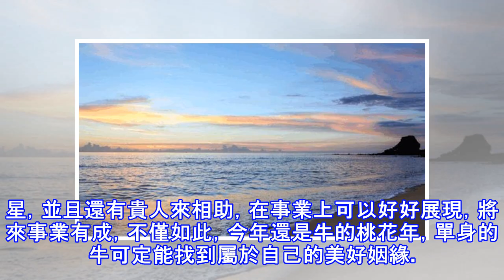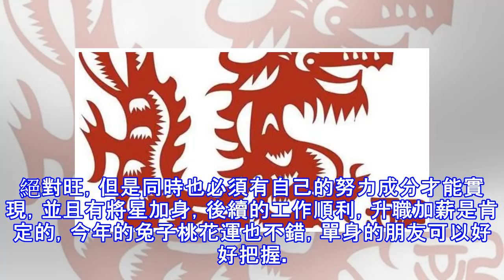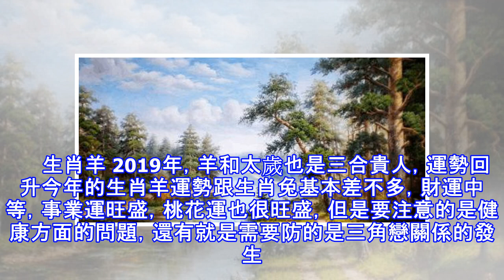新的一年全新的運勢：2019開門紅，萬事大吉的5大生肖，有沒有你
在前面小編給大家分享了狗年也就是2018年一些好運生肖，那麼今天提前給大家透露2019年大吉之照的生肖。也就是豬年，2019年虎生肖破太歲，生肖蛇沖太歲，猴哥害太歲，豬值太歲，這些都會影響2018年的運勢，好了，啰嗦的話不說，下面是2019年綜合運勢很好的幾大生肖。 生肖牛 生肖牛隻要度過太歲相刑的戊戌年，2019一到來，今年的運勢會迅速飆升，不僅財運，還有桃花運也旺盛，2019年，是生肖牛的財星，並且還有貴人來相助，在事業上可以好好展現，將來事業有成，不僅如此，今年還是牛的桃花年，單身的牛可定能找到屬於自己的美好姻緣。可以是姻緣，名利三收。不過需要注意的是，生肖牛五行為土，能克太歲，再加上凶...
源: pixpo